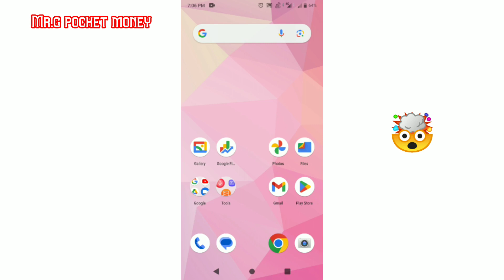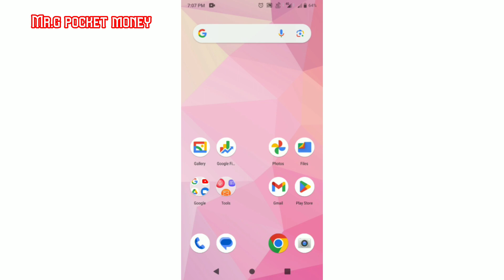How To Unblock A Contact On Android Mobile in Tamil